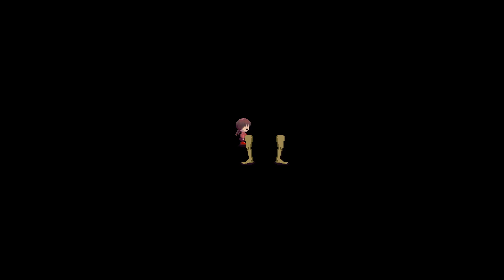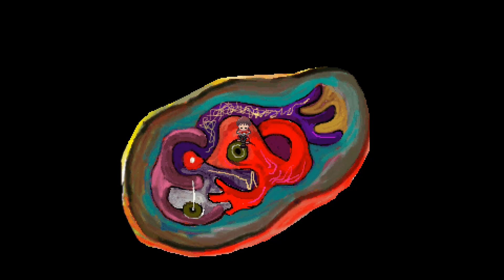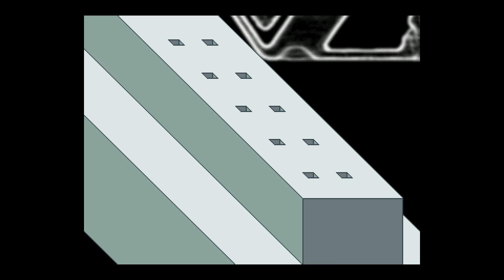I delve deeper into the dream world in Yume Nikki!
Bonus video! Yume Nikki continues, with more strange and unsettling dreamscapes...